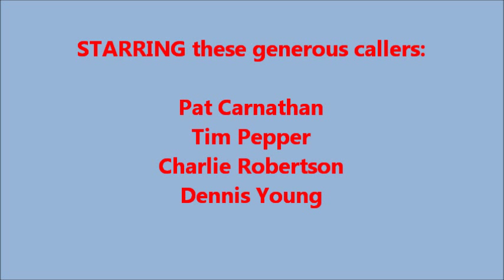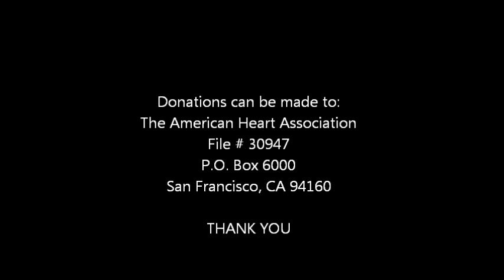Wagon Train Benefit Square Dance for Dennis Gates